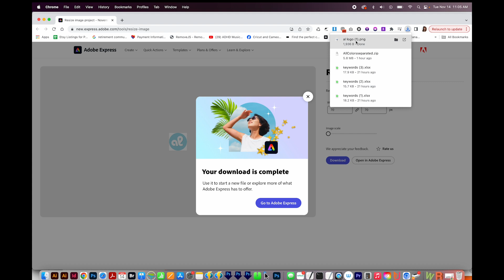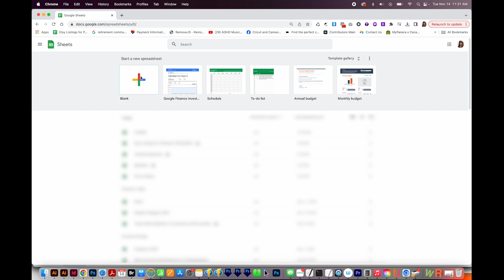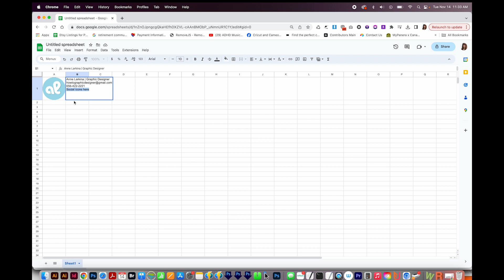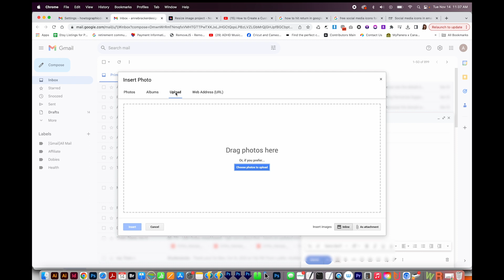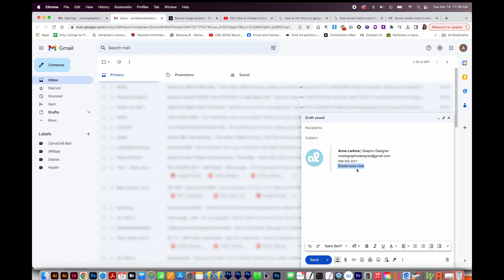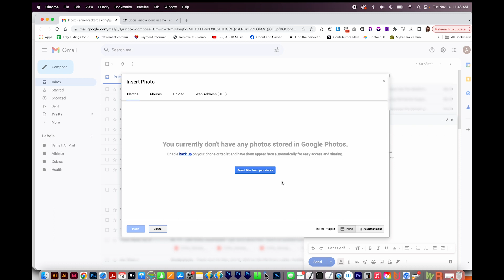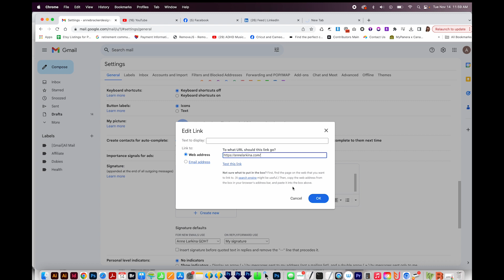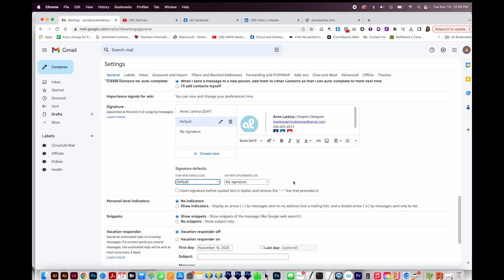How to Make a Simple and Professional Email Signature in Gmail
Creating a custom email signature can be pretty challenging...but if you like this layout, here's how to make it for free!

Google sheets (free! - must sign into your Gmail account to use this)

➝ PASSIVE INCOME
KDP1:What are Amazon KDP and Low Content Books-How to Make Money Selling Low Content Books on Amazon
KDP2: How to Find Keywords and a Niche: How to Make Money Selling Low Content Books on Amazon Series
KDP3: Amazon KDP File Setup-How to set up your Low Content Book File with Adobe Photoshop & InDesign

➝ ILLUSTRATOR
How to Vectorize and Clean Up a Scanned Black and White Hand Drawing in Adobe Illustrator